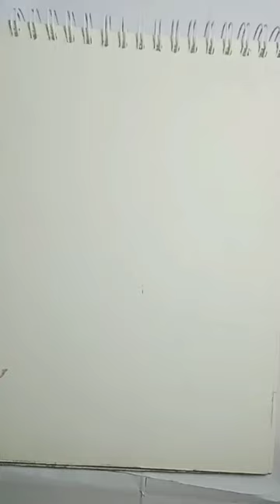Marin Kitagawa watercolor art.